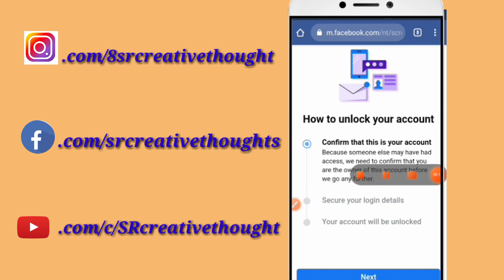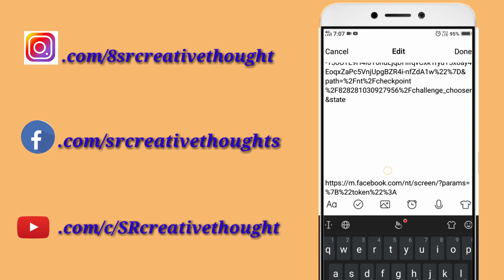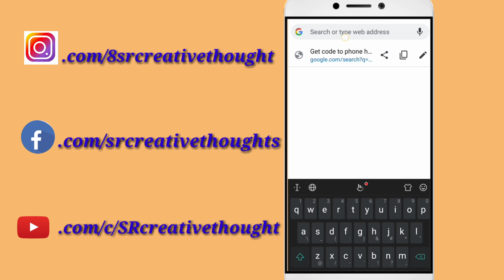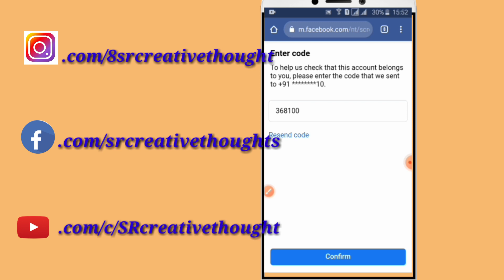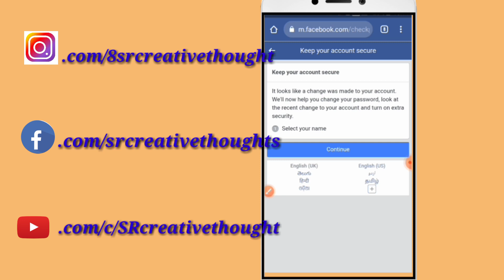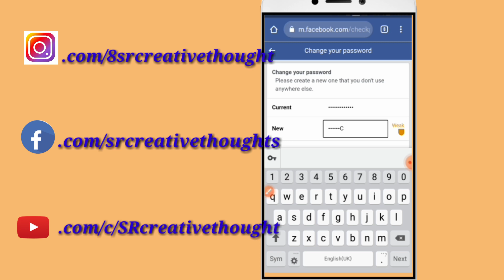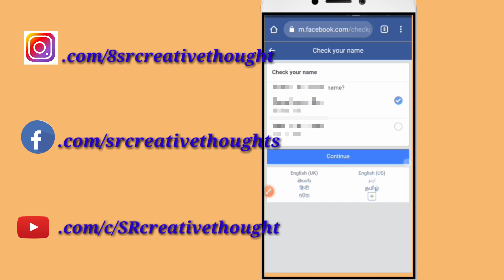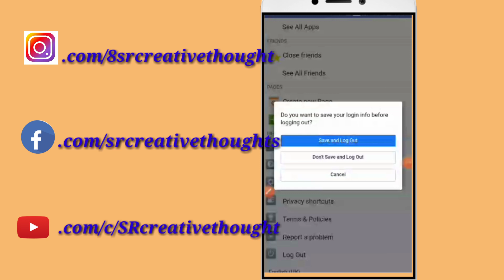Facebook Your Account Has Been Locked/Confirm Your Identity To Get Code Option In 1Minute Telugu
Locked facebookaccountUnlock2021
How to open locked facebook acJiocount ,

            Locked account best videos

1)  Open locked facebook account in
5minute

2) 🔴Live proof Unlock facebook account

3)Learn more to get started option best trick

5)Account recovered person opinion

Published by
Sr creative thought Channel Owner
Srilatha